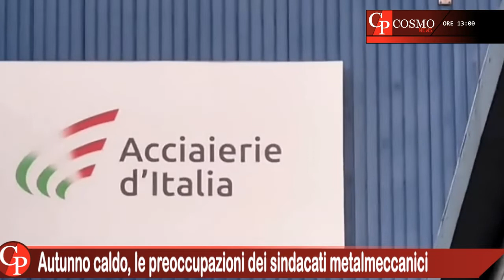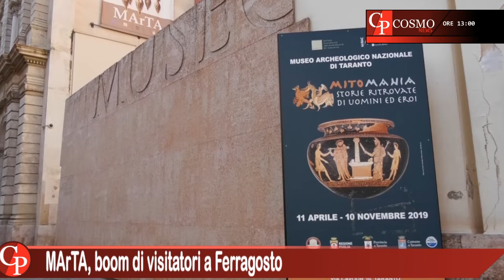CosmoNews | I fatti del giorno - edizione delle ore 13:00 del 16 agosto 2022